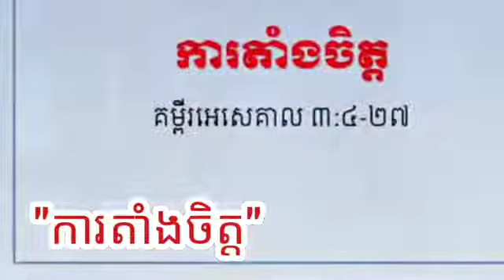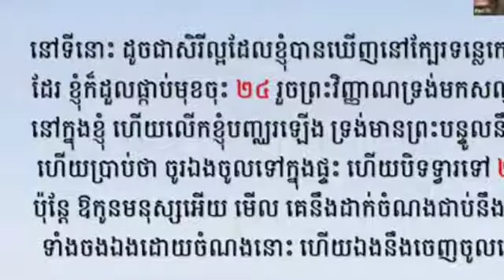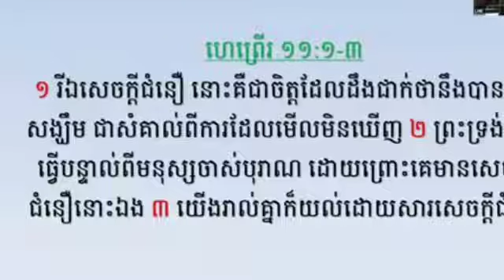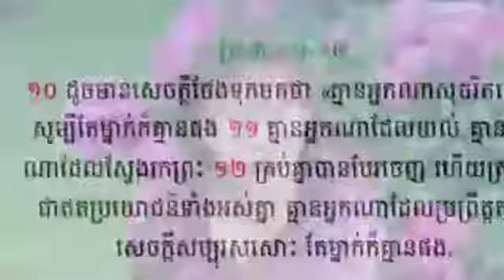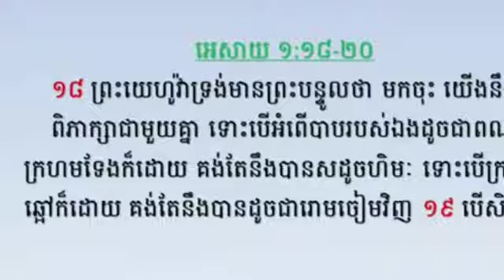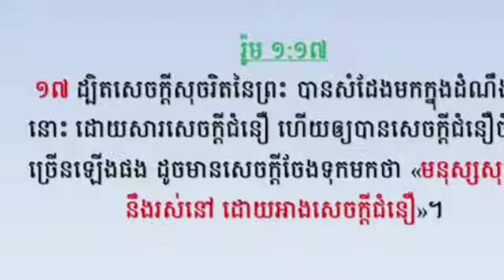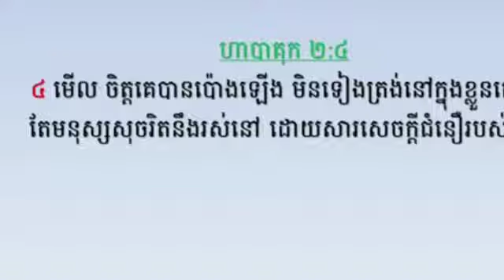សិក្សាគម្ពីរអេសេគាល មេរៀន5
កម្មវិធីសិក្សាព្រះគម្ពីរទាំងមូលជាមួយលោកគ្រូ គង់ ផនឆុន ជួយលោកអ្នកឲ្យលូតលាស់ជំនឿ អាចបង្កើតផលផ្លែស្ថិតស្ថេរអស់កល្ប។ បើមានបំណងចង់ចូលរួមផលិតមេរៀនប្រភេទនេះបម្រើអ្នកជឿទូទៅ សូមថ្វាយដង្វាយស្ម័គ្រចិត្តតាម ABA $ 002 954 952 ឬ ៛ 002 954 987 ។ អរគុណ ​ ហើយសូមព្រះអម្ចាស់ប្រទានពរ!